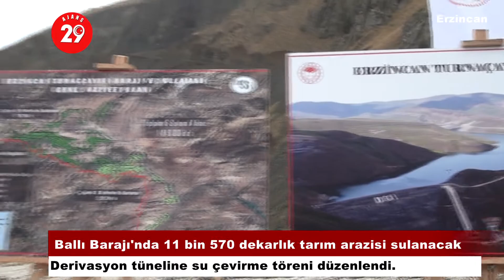Ballı Barajı'nda 11 bin 570 dekarlık tarım arazisi sulanacak